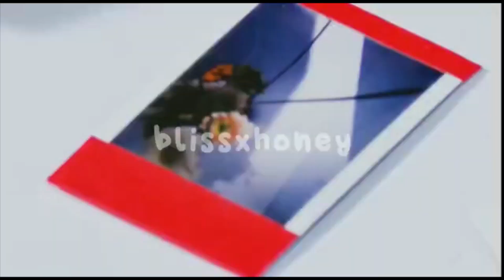Jisoo- Build Me Up Buttercup FM/V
Loading...
blissxhoney here!
*🍯Hey There Pancake! Welcome to my description!🐝

🌹Be sure to smile, it looks beautiful on you!🌹

🍓~Mini Q and A~🍓
♡∞:｡.｡What's your name?
My name is Sara!😏

♡∞:｡.｡What's your Roblox Username?
My Roblox Username is ArmyBlinkSara

♡∞:｡.｡What's your aesthetic?
Softie, Boredom aesthetic, Indie (I'm not too sure but mostly softie hehe)

♡∞:｡.｡What's your favorite song?
Currently I really like Good 4 u by Olivia Rodrigo💞

♡∞:｡.｡Who is your bias in Blackpink?
Jensoo!!! (Jennie and Jisoo)

Rose Gold *YUH*

♡∞:｡.｡Are you a die heart fan of BLACKPINK?
YESSSSSSSSSSSSSSSSSSSSSSSSSSSS!

♡∞:｡.｡What's your gender?
I'm a girl heh-
TAGS(ignore):
build me up buttercup
jisoo
jisoo fmv
jisoo song
jisoo clarity
lisa money
lisa new song
lisa lalisa
lisa lalisa teaser
build me up buttercup blackpink
build me up buttercup blackpink fmv
build me up buttercup jisoo
build me up buttercup jisoo fmv
PLS GIVE CREDITS FOR DESC IF USED
✨If you read all the way here I love you! That's the end of blissxhoney's description✨

Logging off...